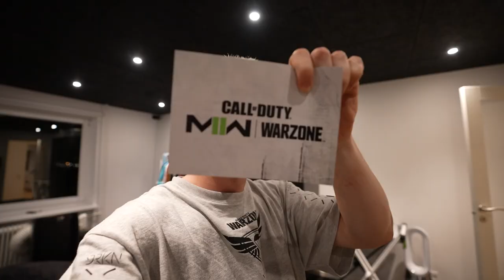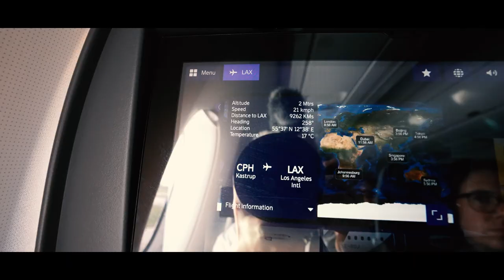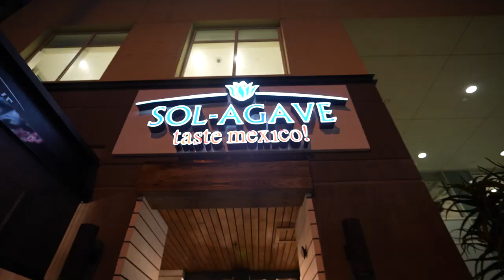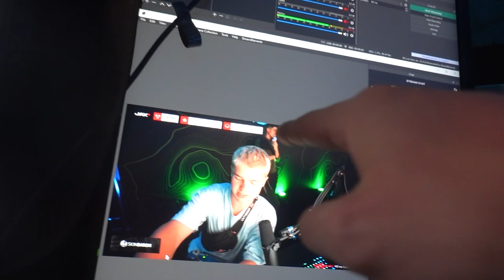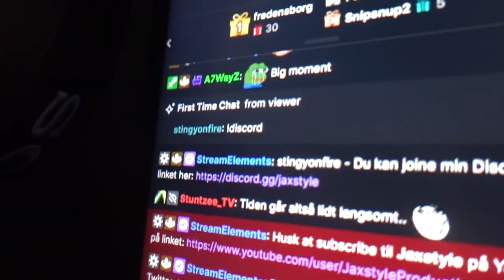72 TIMER I LOS ANGELES!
Reklame for Activision og Call Of Duty! Jeg er ikke blevet betalt, men turen har jeg fået gratis! | Jeg tog på en meget kort tur til Los Angeles i USA for at spille det helt nye Call Of Duty: Modern Warfare II og Warzone 2.0! Det var en meget unik mulighed som jeg selvfølgelig takkede ja til! Jeg fik besøgt nogle forskellige butikker i USA, smagte den populære Prime drik fra Logan Paul og KSI, og så fik jeg selvfølgelig spillet det nyeste Call Of Duty til et eksklusivt event sammen med en masse andre dygtige streamers og youtubers!